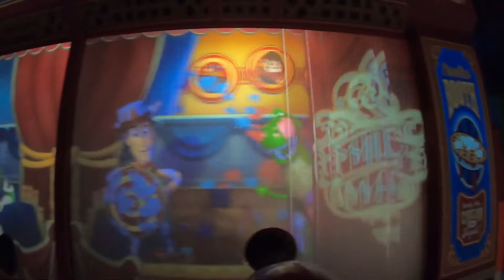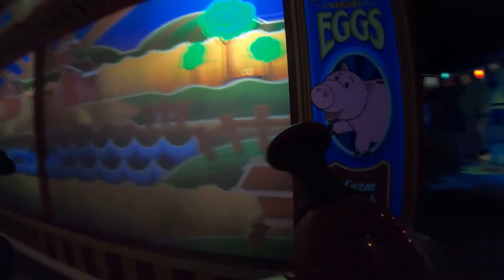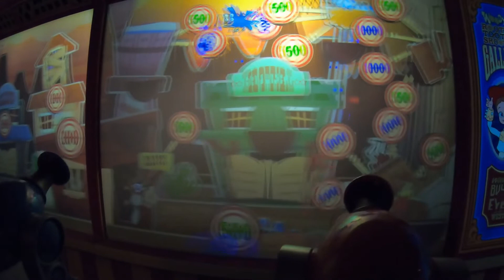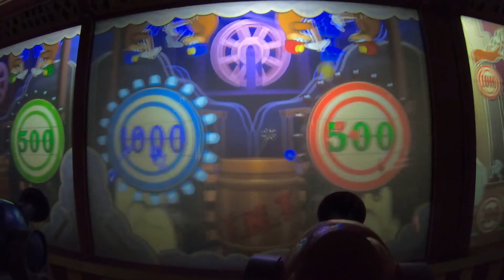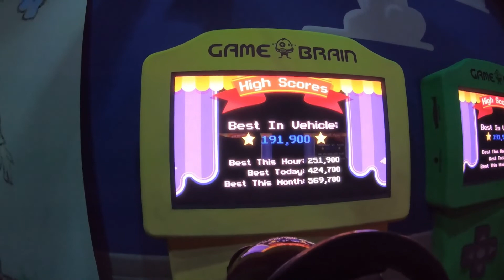Flash Sentry and Track Sonter's Fun in Disneyland French 12 Edition Chapter 3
Credit to MLPEG, Incredibles 1 and 2, Lorax and Meet the Robinsons
Including users:
DLR 4K Videos